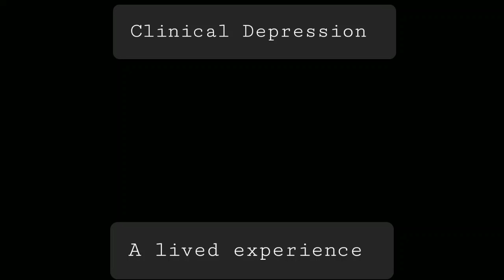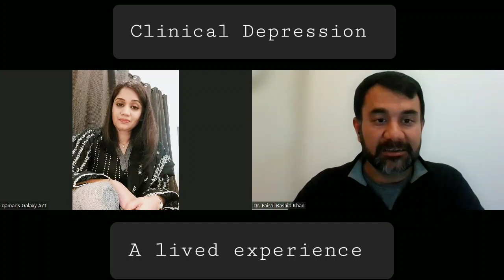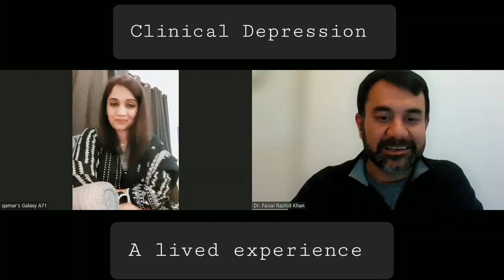Clinical Depression - A woman's story of courage and hope/ Dr. Faisal Rashid Khan - Psychiatrist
This interview is about the journey of Mrs. Qamar Kashif, as she narrates her experience of Clinical Depression and her recovery through treatment.
She talks about her suffering, which resulted from symptoms of low mood, loss of interest, helplessness, and hopelessness.
She is currently raising awareness about this disease and the importance of seeking help as early as possible.
Many people will be able to relate to her pain and find hope from her inspiring path to mental well-being.